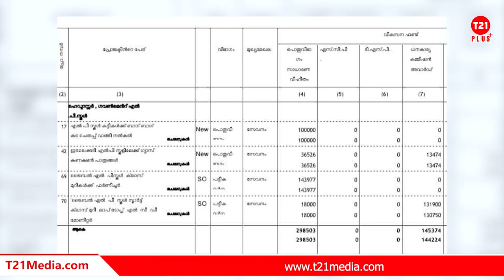ഇടമലക്കുടിയിൽ പോയി ഇടുക്കി MPയുടെ ചീപ്ഷോ | Dean Kuriakose and Sujith Bhakthan visited Edamalakkudi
ഇടുക്കി ജില്ലയിലെ ഇടമലക്കുടി.. കേരളത്തിലെ ഒരേയൊരു ആദിവാസി പഞ്ചായത്ത്. ഇന്നീ നിമിഷം വരെ ഒരു കോവിഡ് കേസ് പോലും റിപ്പോർട്ട് ചെയ്യപ്പെടാത്ത പഞ്ചായത്ത്.. സെൽഫ് ലോക്ക് ഡൗൺ പ്രഖ്യാപിച്ച കേരളത്തിലെ ആദ്യ പഞ്ചായത്ത്.. ഇങ്ങനെ വിശേഷണങ്ങളും പ്രത്യേകതകളും ഏറെയാണ് ഇടമലക്കുടിയിൽ. ആർക്കും ഒരു ഉപദ്രവും ചെയ്യാതെ കുറേ നല്ലവരായ, നിഷ്‌കളങ്കരായ മനുഷ്യർ ജീവിക്കുന്ന വൈവിധ്യങ്ങളേറെയുള്ള ഒരു പ്രദേശം.. എന്നാൽ ഇടുക്കിയിലെ എംപിയും സുജിത് ഭക്തൻ എന്ന വ്ലോ​ഗറും ഈ കഴിഞ്ഞദിവസം അവിടെ പോയത് എന്തിനായിരുന്നു? ആ യാത്രയുമായി ബന്ധപ്പെട്ട് ഉണ്ടാവുന്ന വിവാദങ്ങളുടെ അടിസ്ഥാനമെന്താണ്? നമുക്ക് നോക്കാം..